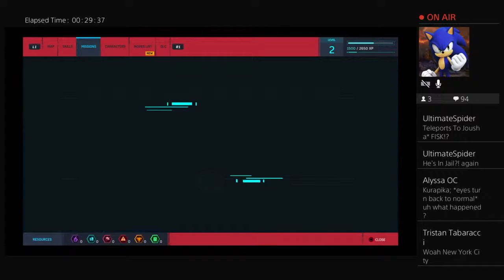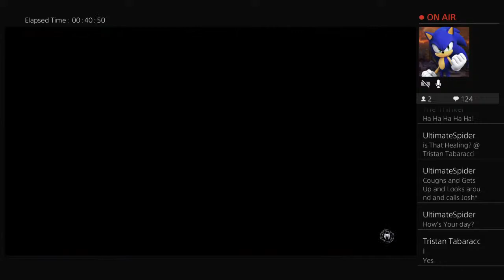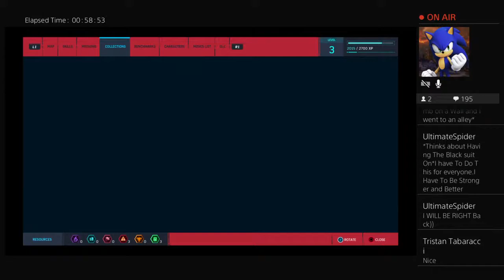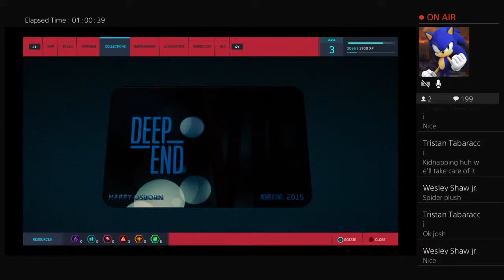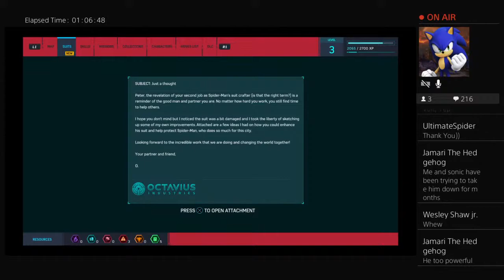Joshua's Adventures In Marvel Spider Man Part 1 A New Adventure Begins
Hello my name is Joshua Wilson i'm a half human and half saiyan that was born on earth and i am the second leader of the mugen tenshin clan from the mugen tenshin village and i am a key blade master and i'm the leader of a group call the super mugen tenshin warriors and me and my friends and family love going to other worlds to go on new adventures and to help out other heroes in battles and even i like training with strong warriors from other worlds and universes its really fun i also love helping my friends through missions too i'm also part of ryuko's team call team matoi and i part of team heroes group with my friend wesley even i also part of my friend black panther's team as well and Isaiah's team too and dylan's team too and together all of us will protect our worlds from danger and evil even darkness if you guys want to be part of the super mugen tenshin warriors then join me and and others in battles to save the worlds and universes together